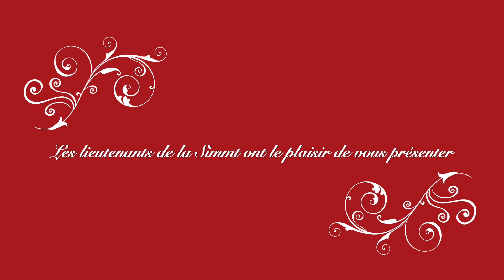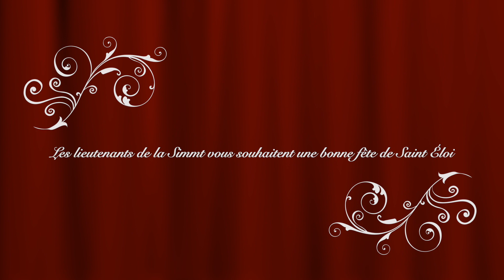La fabuleuse histoire de Saint Eloi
La vie de Saint Eloi, patron du Matériel, par les lieutenants de la SIMMT.